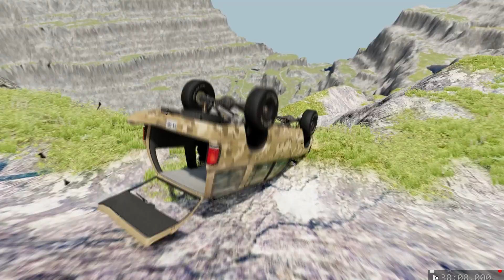Cars vs Leap of Death Realistic Crashes BeamNG drive #146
The author of the video did not pursue the goal of comparing the brands of car manufacturers or car models from real life, the video was created exclusively as entertainment content from the gameplay of a computer game!

The author of the video bears no responsibility for possible coincidences of situations, objects, cars or tracks, the plots of the videos are completely fictional and cannot be taken as a call to any action! All videos on this YouTube channel are created solely for the entertainment of viewers, and do not pursue the goals of degrading rights and freedoms!

All cases and scenes from the video are fictional and have no real-life action guide, it is just a demonstration of the gameplay of a computer game for the entertainment of the audience.

Not to repeat any stunts and scenes in real life!!!

Thank you very much for watching the video, for your likes and subscription.